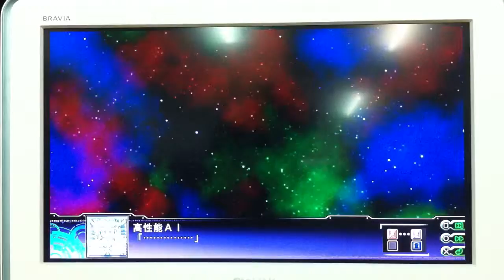ARX-7 Arbalest destroy Demon - Dai-3-Ji Super Robot Taisen Z Tengoku-hen ( PS 3 )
The Pilot's name is Sousuke Sagara